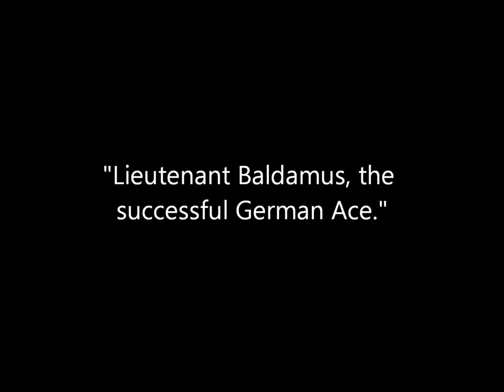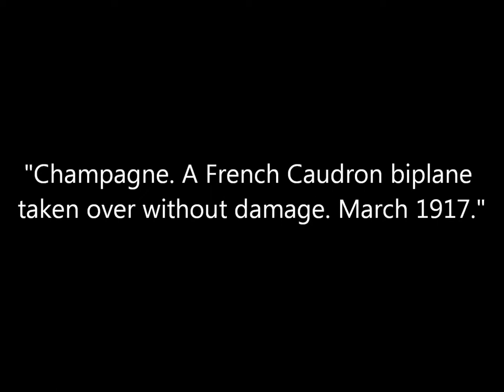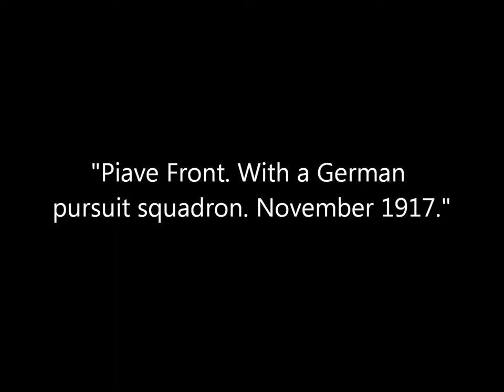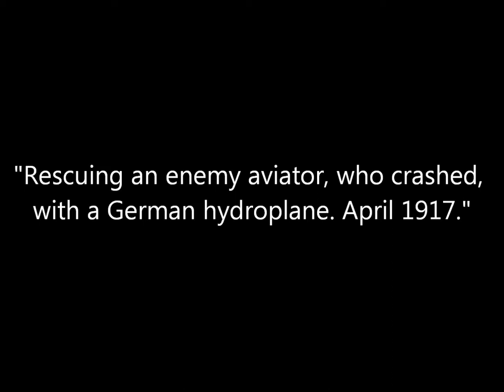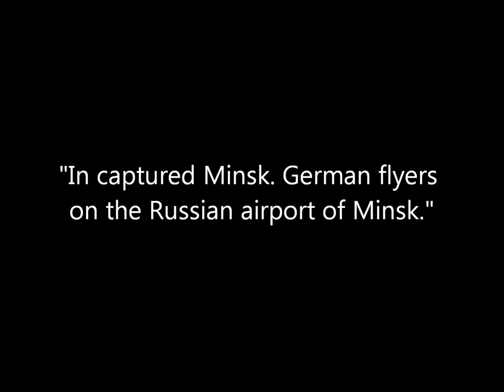Rare Photos of German Military Aircraft and Airmen During World War 1 (1917-1918)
A collection of photographs of German aircraft and airmen during World War 1 taken in 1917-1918. Original captions are in quotations.